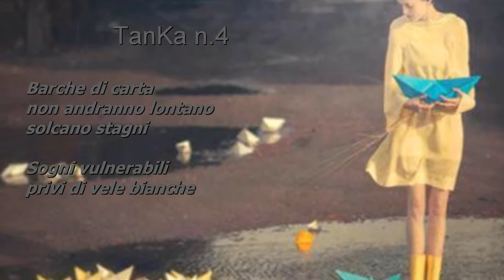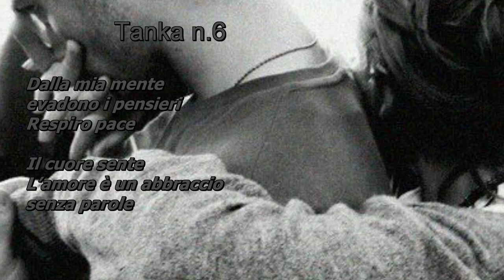Mariacristina Ostorero TanKa N 2 4 6(Il numero 6 è un doppio Haiku,)